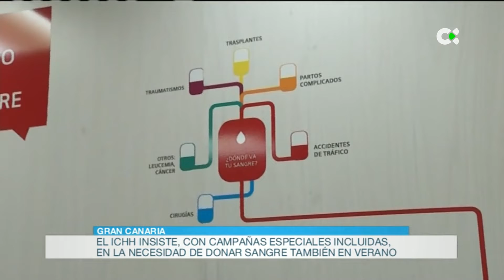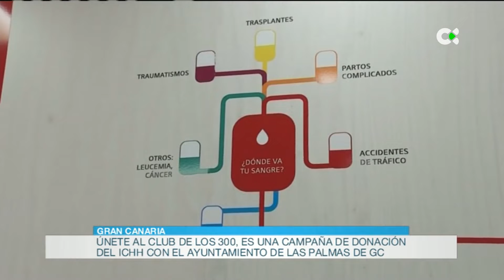Donar sangre también en verano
El Instituto de Hemodonación y Hemoterapia del Gobierno de Canarias viene insistiendo desde el comienzo del verano en la necesidad de seguir donando sangre. En la sede del ICHH de Las Palmas de Gran Canaria ha estado Luis Muro.